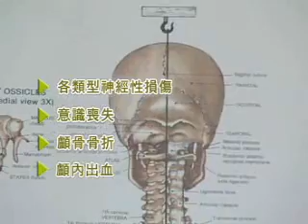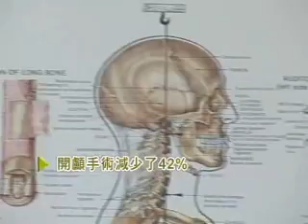[ 168 交通安全 ] 頭部構造及受創後遺症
168交通安全入口網 關心您。機車安全、機車意外、未帶安全帽、酒駕車禍、超速 、車禍意外、車禍現場、蛇行、道路安全、交通安全、交通安全宣導 、道委會、路口監視錄影、車禍現場、車禍影片 、闖紅燈、失速、死亡車禍 、保護頭部